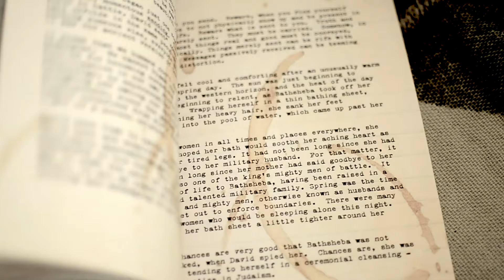The Women of Advent || A Gathering of Scattered Hearts Past and Present by Sheila Atchley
a trailer for my book, launched in November of 2016.